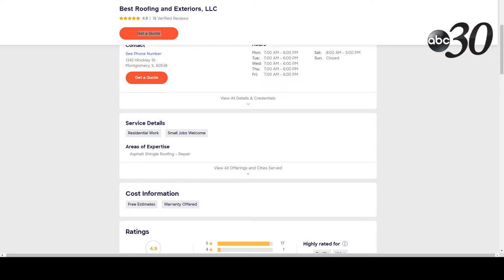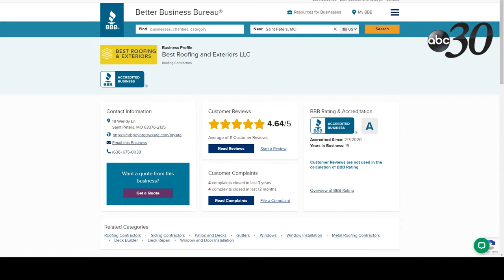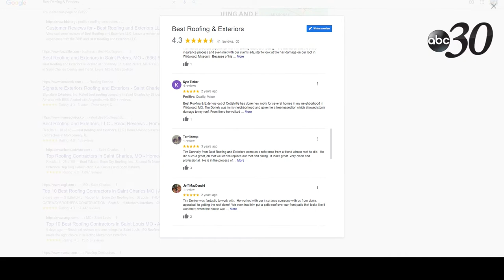Week 21 - Bobby Poynter Best Roofing And Exteriors Your Little Castle Show 30 June 2022